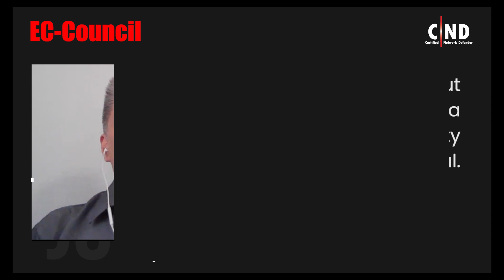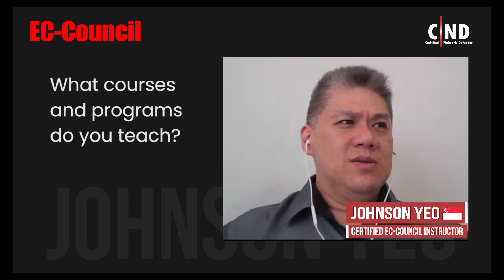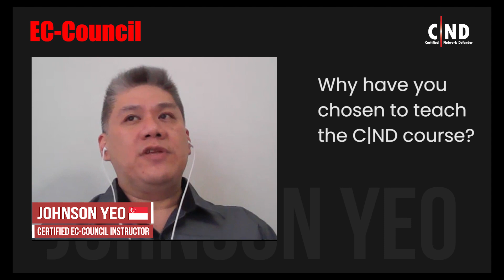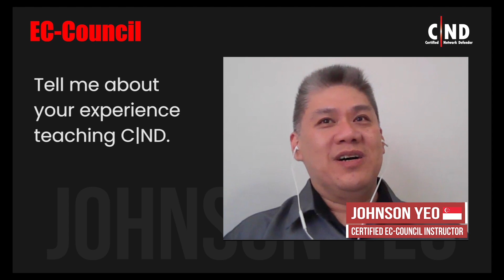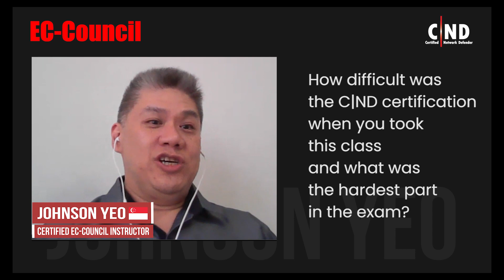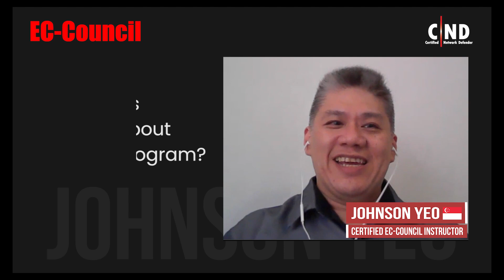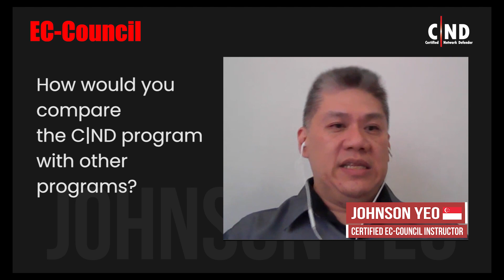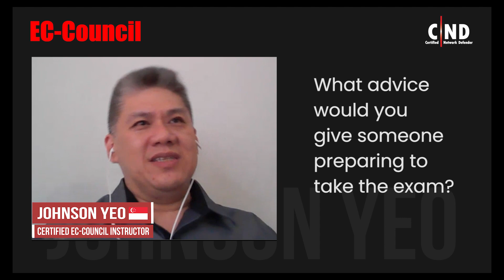How to Successfully Pass the CND Cybersecurity Certification Exam with Johnson Yeo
Johnson Yeo is a Singapore-based EC-Council Certified Network Defender (CND) instructor. As a highly experienced trainer, he finds the comprehensive and methodological approach of the program’s curriculum quite useful as a training tool. CND encompasses an extensive range of domains, such as Windows, Cloud, and various storage mediums. He also believes that the program, which is designed to cover everything in just five days, is unique to EC-Council.

In this video, Johnson talks about his experience and journey as a CND instructor. He offers a wealth of information and gives insight into his cybersecurity journey dating back to the early 2000s when cybersecurity was not as prevalent as it is today. Over the years, Johnson has obtained several certifications related to cybersecurity, including penetration testing and application security. He continues to pursue certifications because he is passionate about learning and wants to pass on his knowledge to his students.

Timestamp
0:00 Introduction

0:06 Journey as a Cybersecurity Professional

1:55 Certification Courses Taught by Johnson

3:36 Reason to Teach CND

4:50 Johnson's Experience as a CND Instructor

6:42 How Difficult CND Certification is and What is the Hardest Part of Exam

7:27 Three Things Johnson Likes About CND Certification

10:35 How Has CND Benefitted Johnson's Career

10:50 CND Compared to Other Cybersecurity Programs

11:10 Advice for Exam Preparation